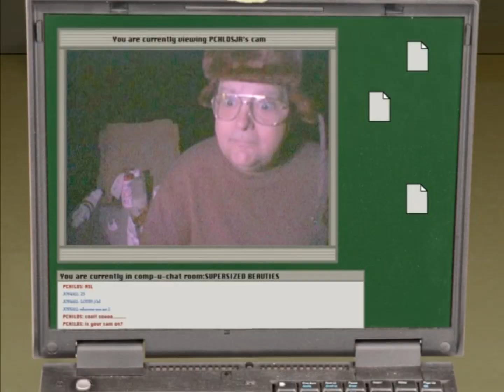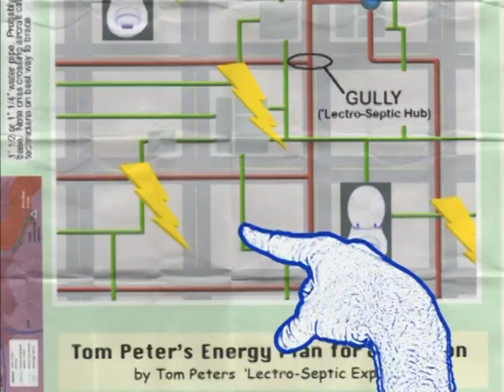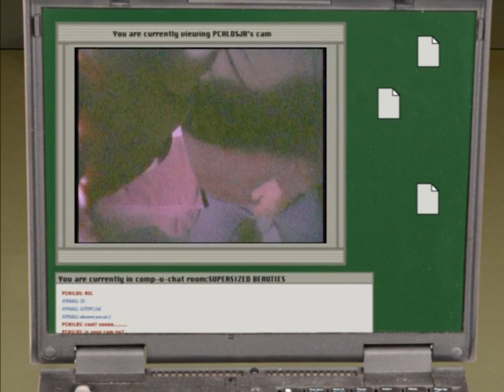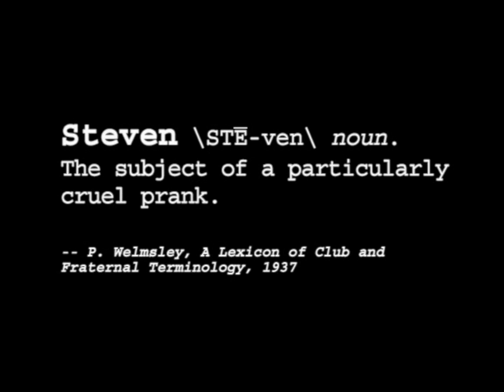Tom Goes to the Mayor | 07 | Vehicular Manslaughter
Tom Goes to the Mayor
Season 1, Episode 7
Vehicular Manslaughter
Aired on Adult Swim: 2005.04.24

Tom creates a plan to turn sewage into electricity, then has a car accident.